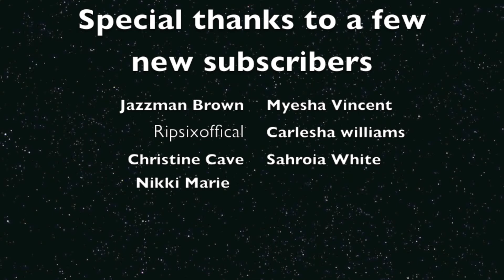Those Murphy boyz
I used a paper mate mechanical pencil to draw out a sketch of an image i told from Facebook on a white noncom poster board . I then traced the sketch with various sizes of sharpies. A standard sharpie for the thin lines, a king sized sharpie for the bolder lines Sargent Art classic brush tip markers for coloring and a sharpie magnum to blackout large areas. I shot this video with a galaxy s4, galaxy s6, galaxy s7, and 2 smart lens tripods. i used iMovie, and the android movie marker app to edit. The song is "hiphop christmas" by Otis Mcdonald